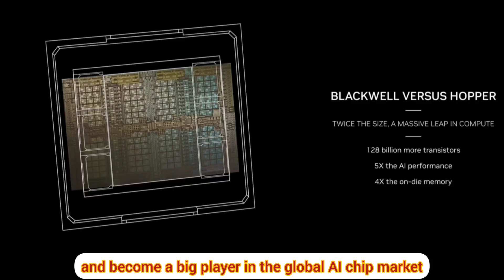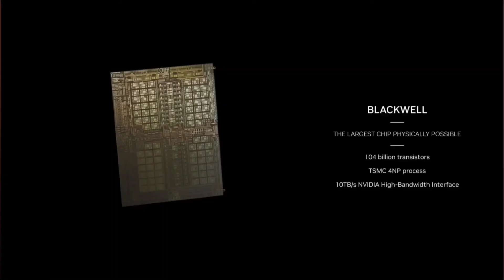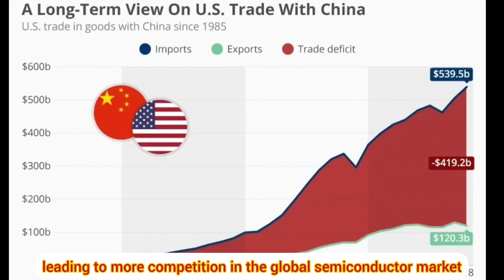AI Chip Battle: Will Huawei’s Ascend 910C Overtake NVIDIA?| semiconductor| SMIC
AI Chip Battle: Will Huawei’s Ascend 910C Overtake NVIDIA?

In this video, we explore whether Huawei’s new AI chip, the Ascend 910C, can compete with NVIDIA's powerful H100. As the U.S. tightens restrictions on AI chip exports, Huawei is stepping up with its own technology to challenge the global market. We discuss how this could mark the beginning of a new tech Cold War and what it means for the future of AI and semiconductor industries.

Join us as we break down the potential impact of the Ascend 910C, Huawei's partnerships with major Chinese tech giants, and what this all could mean for the global economy. Is Huawei ready to lead the AI chip race, or is this just the beginning of a larger battle? Watch to find out!

- Huawei Ascend 910C vs NVIDIA H100
- Huawei AI chip race
- Tech Cold War Huawei vs NVIDIA
- Global AI chip market competition
- U.S. vs China tech war 2024
- Huawei semiconductor independence
- Ascend 910C performance review
- Future of AI chips 2024

Huawei,